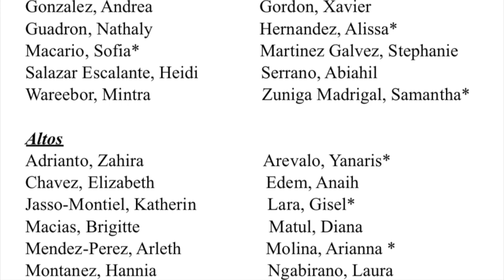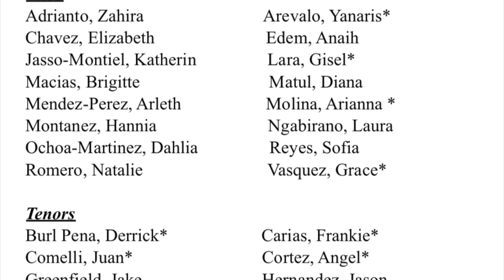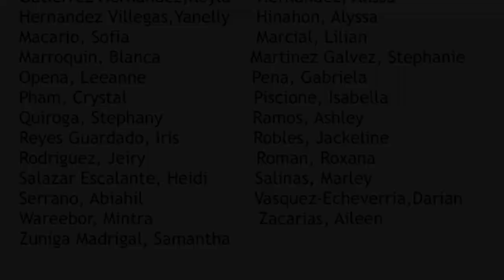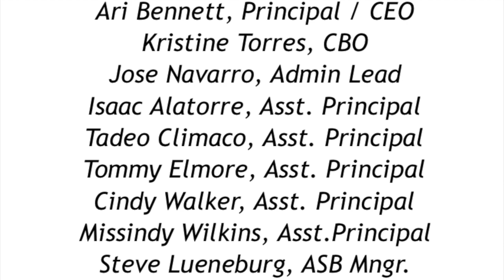BCCHS Winter Choir Concert 2023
This is a video of the Birmingham Community Charter High School's Winter Choir Concert held on November 30, 2023 at 7:00pm at the Sally Field Performing Arts Center.